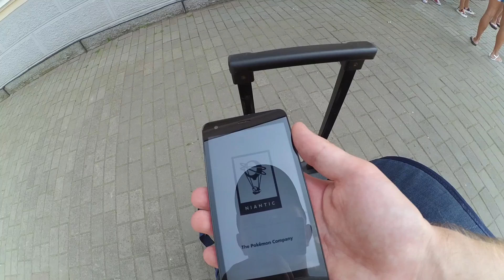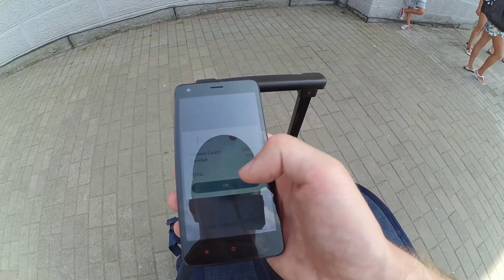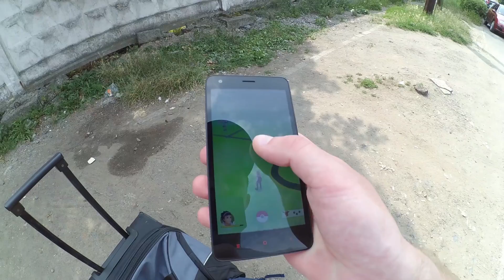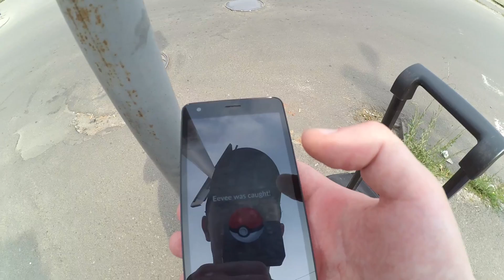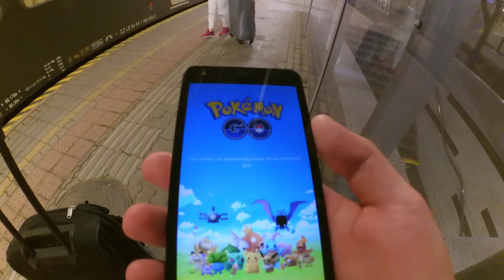ВЛОГ №15: Pokemon GO. Начало большого путешествия покемон Мастера!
Начало путешествия покемон мастера в Европе.

0:00 Покемон мастер в Мукачево, Закарпатская область. Железнодорожний вокзал. Вокзальна Полощадь. Покемон Weedle.
2:01 Мукачевский автовокзал, покестоп.
3:10 Поймал покемона Eevee!
4:00 Как можно быстро собрать бонусы с покестопа
4:15 Ужгородский автовокзал (bus station pokestop)
5:21 Словакия, ловлю словацких покемонов :D
5:53 Поезд покемон мастера Leo Express
7:39 Прага, главный вокзал (hlavni nadrazi praha)